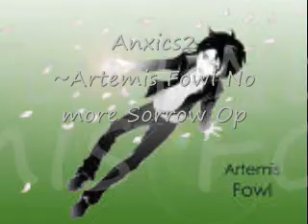Artemis Fowl Contest Results!!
I have good news and better news!
The good news is that the results are in!
The better news is that Kitty, me, has movie make. ^^
It was really hard judging all of the entries. (We allowed one more person than we had originally planed.)
The videos were great.